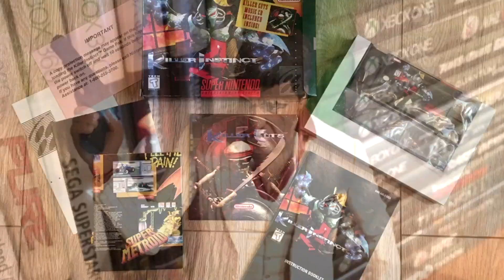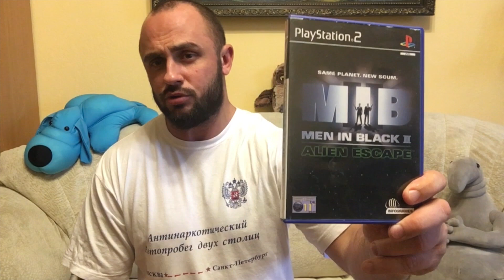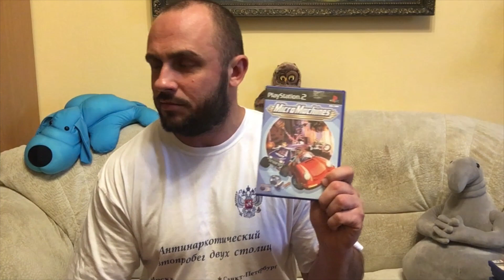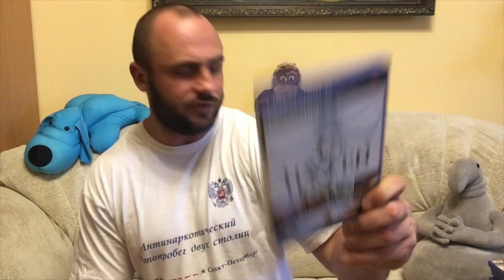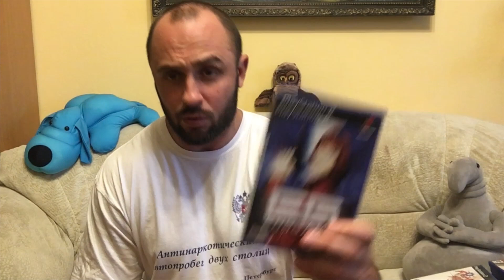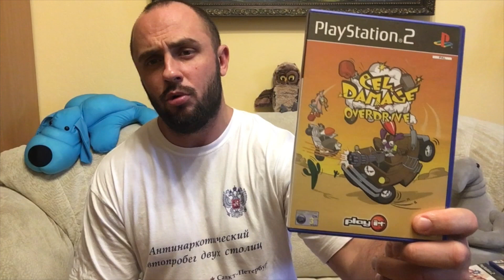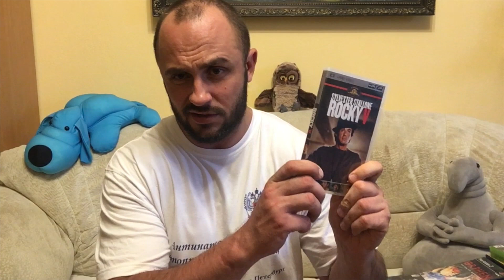РАСПАКОВКА НА ПРОДАЖУ / SEGA , PS1 , PS2 , PS3 , PSP , XBOX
Станислав Л.